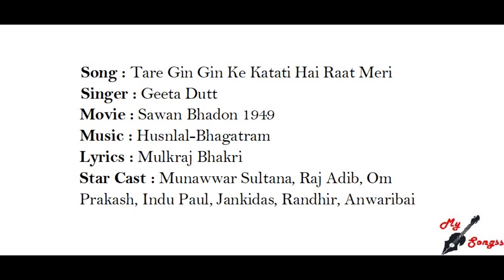Tare Gin Gin Ke Katati Hai Raat Meri, Movie : Sawan Bhadon 1949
Song : Tare Gin Gin Ke Katati Hai Raat Meri
Singer : Geeta Dutt
Movie : Sawan Bhadon 1949
Lyrics : Mulkraj Bhakri
Star Cast : Munawwar Sultana, Raj Adib, Om Prakash, Indu Paul, Jankidas, Randhir, Anwaribai